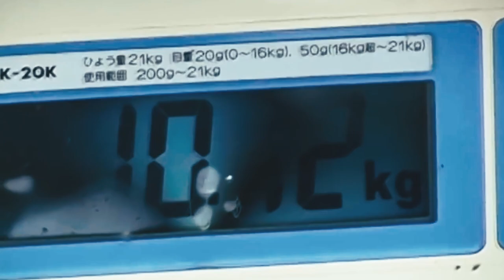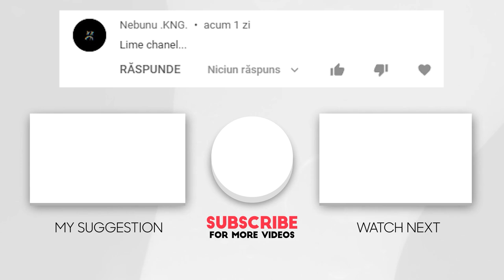10 Cei mai Uriași PEȘTI din Lume care au fost Prinși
10 Cei mai Uriași PEȘTI din Lume care au fost Prinși